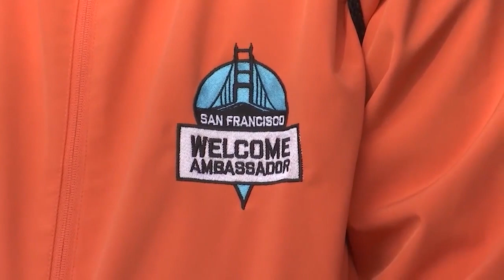SF ambassador program expands to Mission District